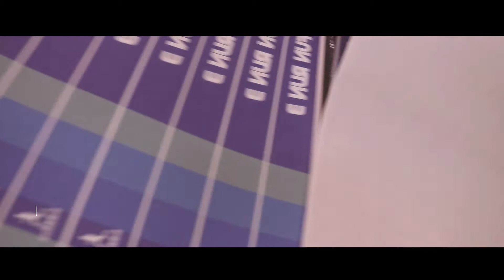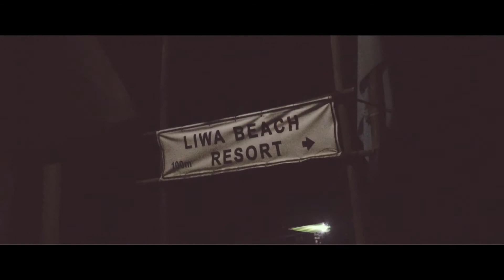K.A.I.B.I.G.A.N.S. | Yolo x LiwLiwa, San Felipe Zambales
Sa mga bagay na minsan hindi mo alam ang gagawin mo, eh dumadating ang pagkakataon na biglang nanjan ang mga kaibigan mo! maraming salamat sa lahat ng kaibigan ko na tumulong sakin tapusin ang mga trabaho ko! hahahah ang tunay na kaibigan eh hindi ka iiwan, tutulungan ka tapusin ang trabaho bago kayo umalis! hahahaha!